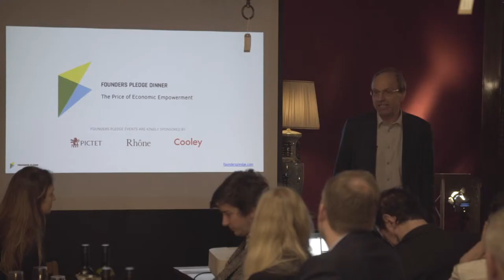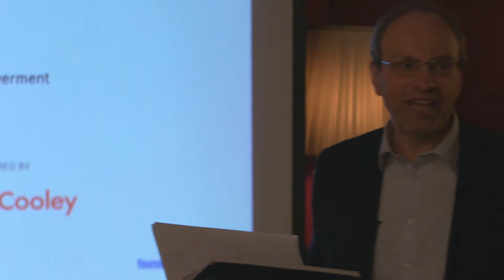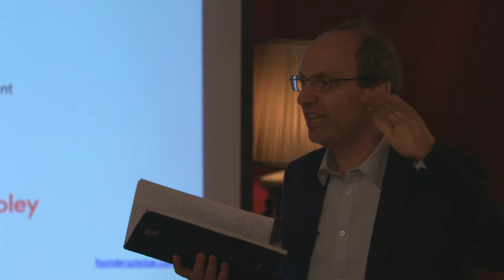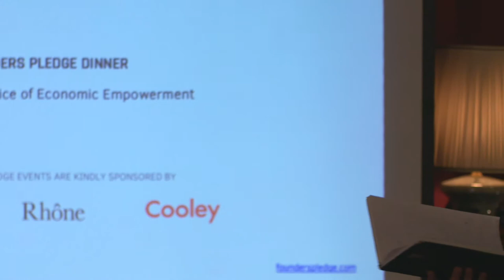Fact and fiction in Poverty Alleviation | Stefan Dercon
Despite a dreary media picture, the world is not getting worse all the time. Leading development economist Stefan Dercon gives optimistic advise on where we go from here, in the fight against poverty.

About Stefan:

Stefan Dercon is the Chief Economist at the UK Department for International Development, and a Professor of Economic Policy at the University of Oxford. Between 2000 and 2002 he was Programme Director at the World Institute of Development Economics (WIDER). Stefan is a development economist applying microeconomics and statistics to problems of development.

About Founders Pledge:

Founders Pledge is a global community of founders and investors who've committed to donate a small percentage of their personal proceeds to social causes post-exit. We host regular events connecting the worlds best entrepreneurs to social thought leaders, exploring the most pressing topics at the intersection of technology and philanthropy.